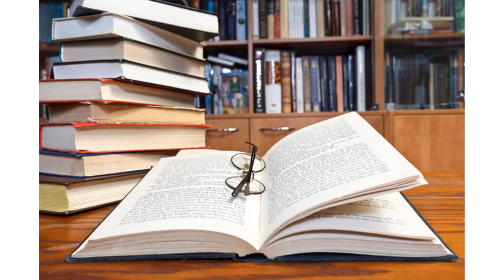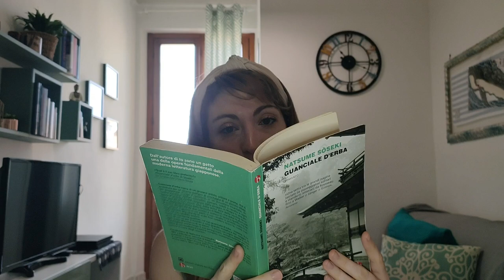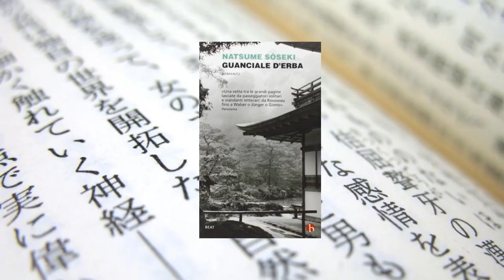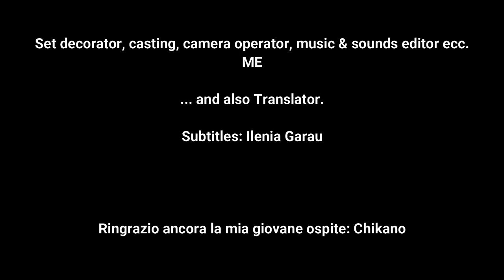Il Salotto giapponese : Guanciale d'erba di Natsume Sōseki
In questo quarto episodio del Salotto giapponese ho voluto spendere qualche parola in più per uno scrittore geniale e sommo artista il cui valore è indiscusso. Più che un consiglio di lettura, si tratta questa volta di un'analisi più approfondita dell'opera.
Ringrazio la mia giovane ospite Chikano per l'intervista.

Sottotitoli: Ilenia Garau